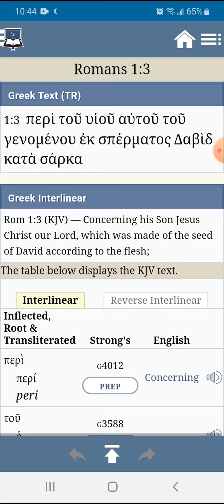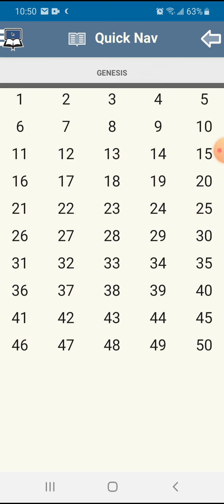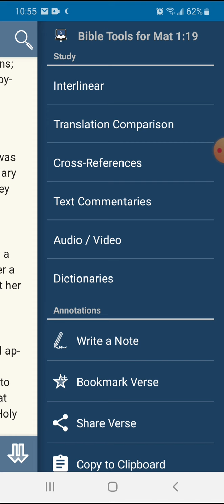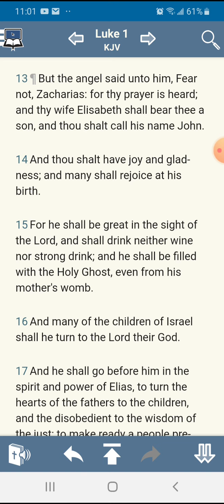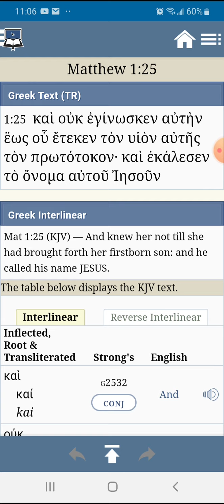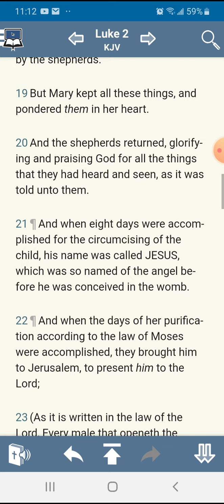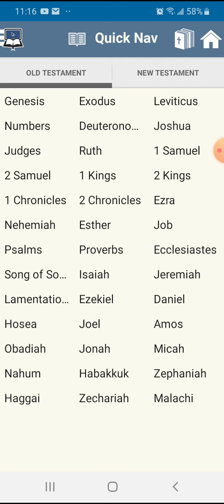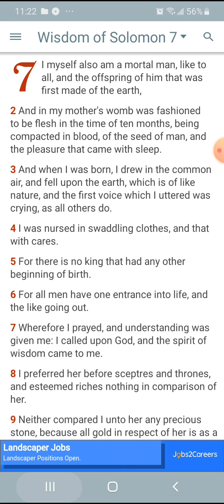Yahawashi was born a normal man, but he is extraordinary spirit